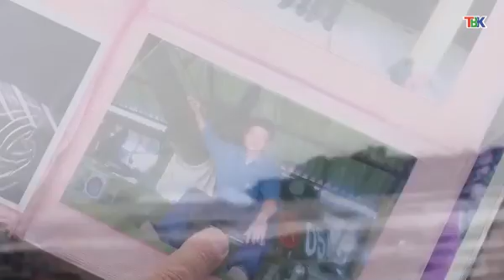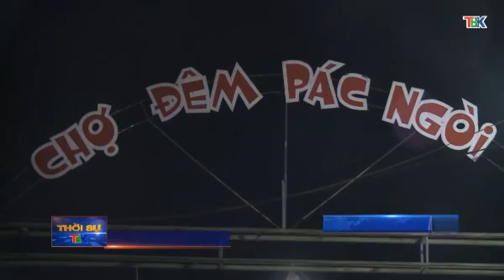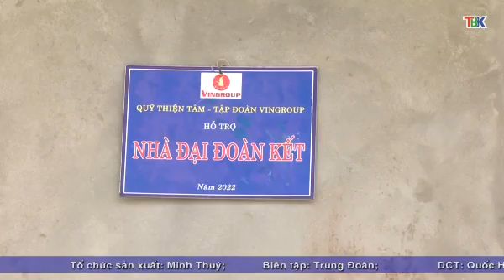30 4 Thời sự tối Đài PT&TH Bắc Kạn. gặp chiến sỹ tăng thiết giáp tiến vào dinh độc lập.